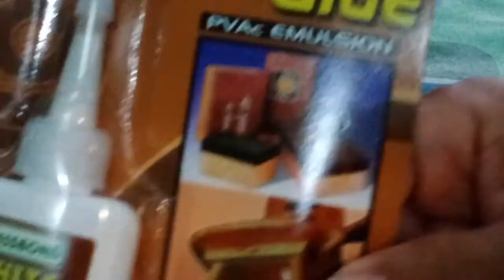Cara Mengganti 'Soft Close Drawer' yang rosak, dan Melaraskan Engsel Senduk pada almari lama.